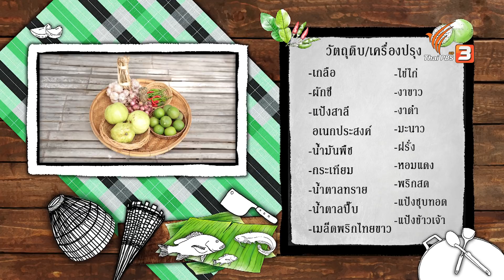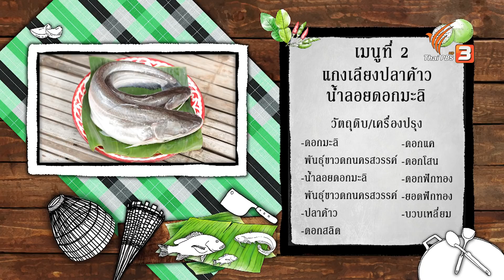ดอกมะลิพันธุ์ขาวดกนครสวรรค์ : ภัตตาคารบ้านทุ่ง (22 ส.ค. 63)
พาไปสูดกลิ่นดอกมะลิหอมชื่นใจในสวนดอกไม้อินทรีย์ กับดอกมะลิพันธุ์ขาวดกนครสวรรค์ สายพันธุ์พื้นบ้านที่ปลูกกันมากว่าร้อยปี ที่ ต.เขาดิน อ.เก้าเลี้ยว จ.นครสวรรค์ แล้วชวนเข้าครัวไปปรุงเมนูโบราณหาทานยาก "ค้างคาวเผือก" และเมนูพิเศษมีให้กินเฉพาะที่นี่ที่เดียว "แกงเลียงปลาค้าว น้ำลอยดอกมะลิ" อย่าลืมติดตามชม

ติดตามชมได้ในรายการภัตตาคารบ้านทุ่ง วันเสาร์ที่ 22 สิงหาคม 2563 เวลา 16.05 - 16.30 น. ทางไทยพีบีเอส หรือรับชมย้อนหลังทาง